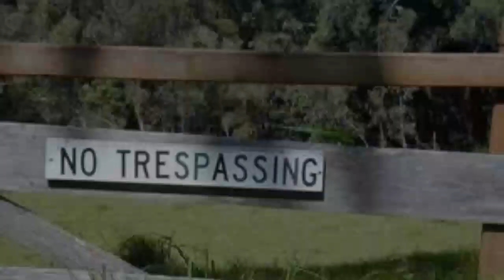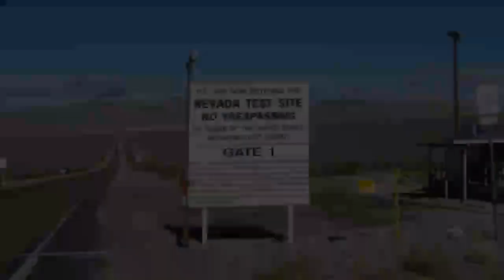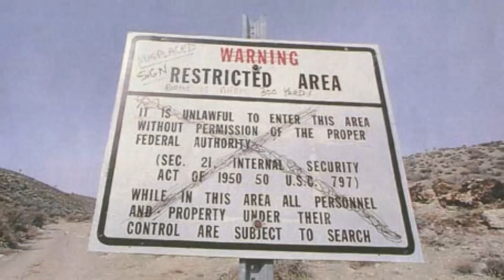Dunya Ke Khufiya Tareen Maqaam | Most Restricted Places On Earth | MZM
This video is about secret and restricted places in the World.